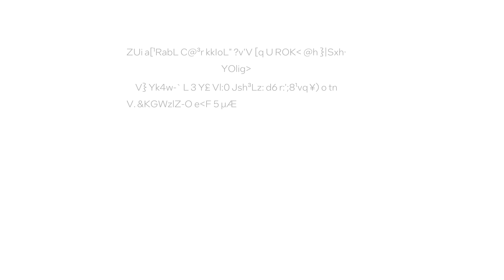Chips - Salsa Episode 39 - Intel TSC at Lenovo | Intel Technology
CRob and Jerry talk to LaTrea Shine, PhD, from Lenovo about transparent supply chain and their implementation of Intel’s Transparent Supply Chain.